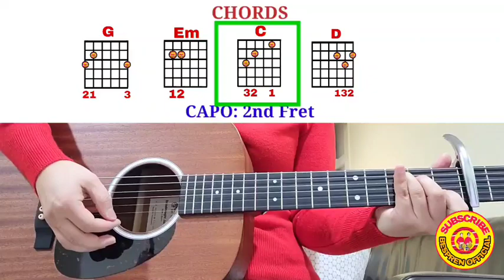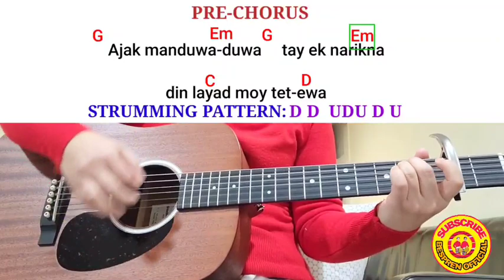SIKA LANG-Johndel Ancheta(Lyrics&Chords😍)Capo:2nd fret||Easy Guitar Tutorial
SIKA LANG-Johndel Ancheta

INTRO

Em C G D (2x)

VERSE 1
Em
Sika lang sika lang di
                        C          G
mangipaliw-liweng

sin lubong ko nu tumaynan ka
         D
et sumardeng,
Em
             C           G
mang ag-agom,  sin nemnem
                                    D
ko nu sik-a di eyak il-iliwen

PRE-CHORUS
Em                   C    G
  Enka dinumteng    et nailak
          D              Em         G
din eyak an-anapen matalek ay
      D                  Em
is-isum ay nabayag ay ek
             C       G
sed-sed-en      ajak
                  Em     G
manduwa-duwa     tay ek
      Em            C                  D
narikna din layad moy tet-ewa

CHORUS
D               Em             G
Kaman singising di talaw din
           C               D
layad ko adi malitaw kaman
  Em             G                      D
apoy di sey-ang din layad ko
                                 Em
magay enna panbaliwan
                  C                G
kaman kangaton di daya din
   D                Em
layad ta ay duwa
                C                   G
      D                                    Em
layad ta magay patengga na

INSTRUMENTAL

VERSE 2
Em                                   C
Sika lang sika lang di mail-ilak
G
    uray sinoy panturungan din
         D              Em
nay matak tan    sika lang sika
                                C
lang di mangipa-is-isem ragsak
G
    ko's kanayon basta sik-ay ek
       D
nemnemen

REPEAT CHORUS
ENDING
Em  G     D
   Ooohhh
                 C                  G      D
Kaman singising di talaw
                              Em    C   G
kaman apoy di sey-ang

Cheers!
Godbless